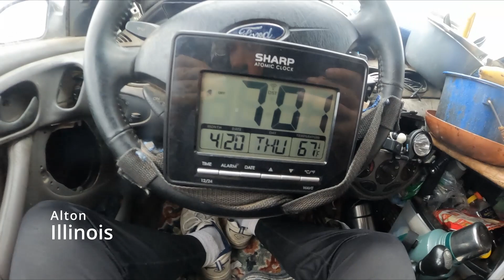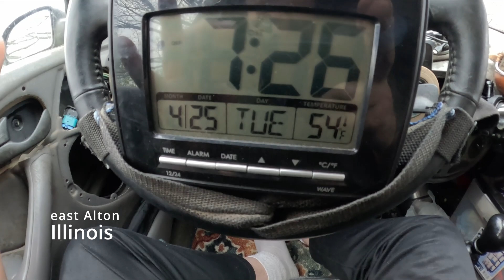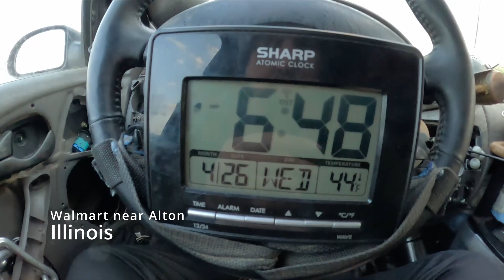drive from Alton, Illinois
drive 5-7